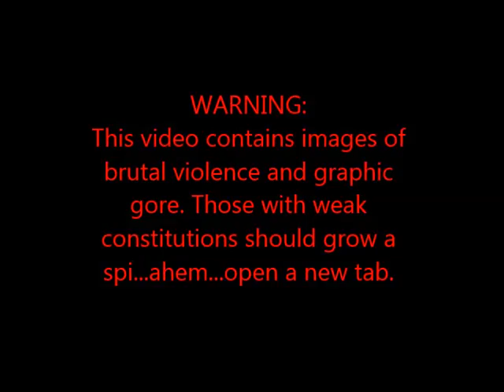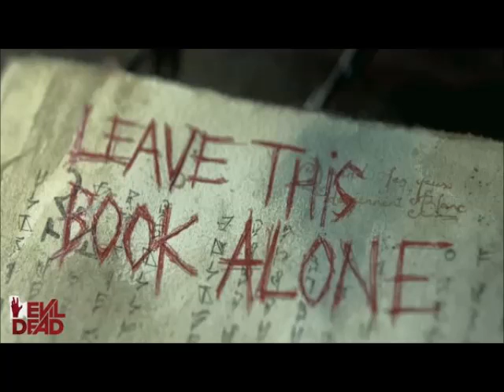"Evil Dead" (2013) Review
In which the Film Doctor reviews the controversial, red dripping reboot of the 1981 cult classic.